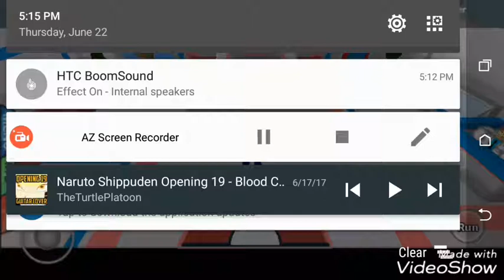Pokemon Brick Bronze Giving away 2 Bagon and 2 larvitar eggs Watch the video to get it